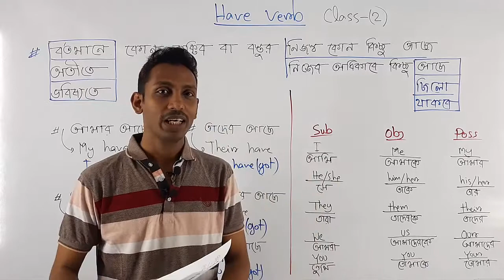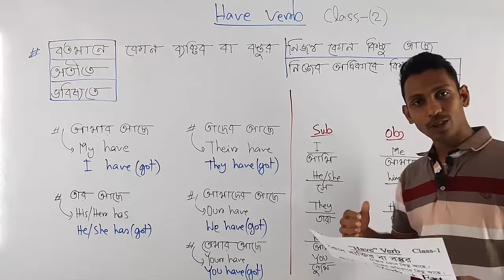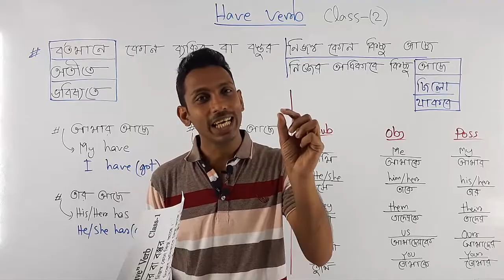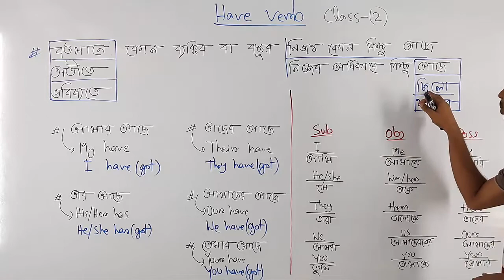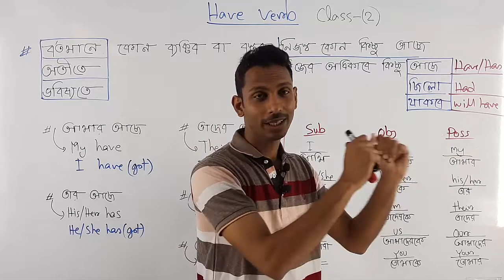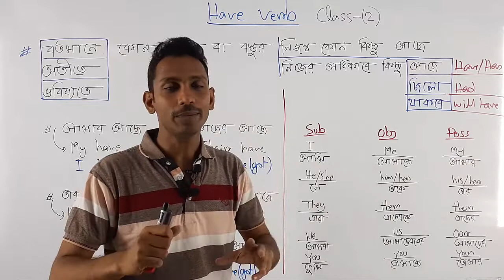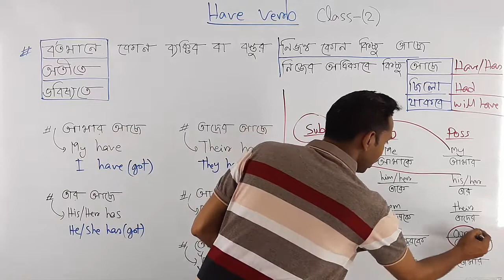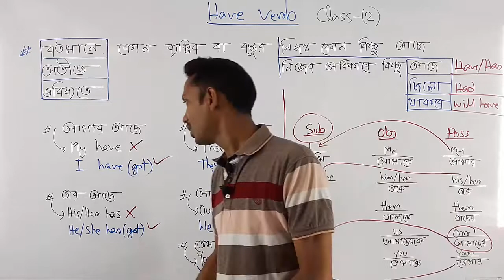Use of Have Verb || Use of Have Has Had Will have || Have Verb এর ব্যবহার | Class 2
Have Verb এর ব্যবহার || Use of Have Verbs || Have Has Had এর ব্যবহার  || Helping Verb এর ব্যবহার

ইংলিশে কথা বলতে গেলে আপনাকে অবশ্যই have / has/ Had সম্পর্কে জানতে হবে। তাই আজ আমরা শিখব have / has এর ব্যবহার। Correct use of have / has. আশা করি আজকের পর আর কোন দিন আপনি have / has এর ব্যবহার সমস্যায় পড়বেন না। Have / has এর বাংলা অর্থ হল আছে।
যেমন – I have a cat. I have a dog. He has a car. He has a dog. She has a book.

3rd Person – He; She; Her; They; Them এবং যে কোন নাম যেমন – Ram; Shyam; John; Lucy ইত্যাদি 1st Person – I; We হলে বসবে Have 2nd Person – You; Your হলেও বসবে Have 3rd Person – Singular Number (মানে একজন বোঝালে) He; She; Her হলে বসবে Has আর যদি Plural হয় যেমন They হয় তাহলে হবে Have আবার It এর সাথে Has বসে